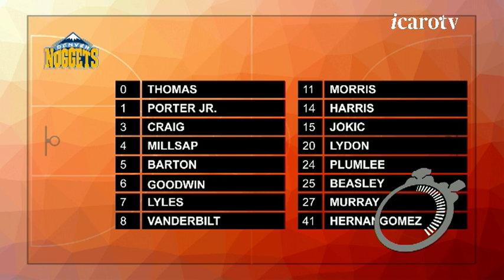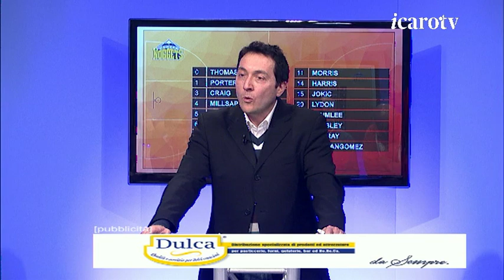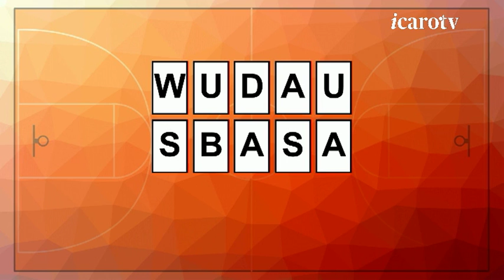Icaro Sport. La finale della 1a edizione di "RBR, Che gioco il Basket!"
La finale della 1a edizione di "RBR, Che gioco il Basket!", il format televisivo di Icaro Sport dedicato ai settori giovanili delle Società di Rinascita Basket Rimini. Di fronte Warriors Uisp Rimini e Titans San Marino.